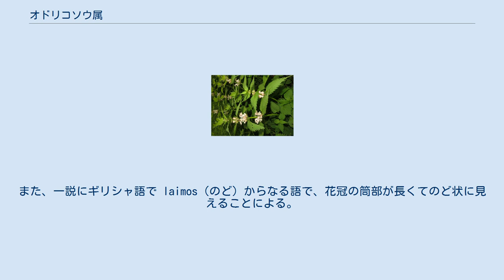オドリコソウ属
オドリコソウ属（オドリコソウぞく、学名：Lamium、和名漢字表記：踊子草属）は、シソ科の属の1つ。
 一年草、越年草または多年草。
葉は対生し、葉の縁に鋸歯があるか、葉身は掌状に浅裂または中裂し、ときにやや深裂する。
花は、茎の上部の葉腋に多数の花を集めて輪散花序をつける。
萼は筒状または倒円錐状鐘形で5脈あり、裂片はほぼ等しく5裂する。
萼に中間脈があり10脈となる種もある。
花冠は唇形となり、花冠筒部は長く基部でやや背面に傾斜またはやや上面に曲がり、筒部の前面がふくらんで斜上する。
上唇は先端が前面方向に曲がって、いちじるしくかぶと状になり、下唇は3裂して開出し、中央裂片は大きく、基部は細く先端は2裂し、側裂片は短く、三角形の突起状となるか縁に1-2個の鋸歯がある。
雄蕊は4個あって、2個ずつ対をなし、下側の対が長く、花冠上唇の内側に沿って斜上する。
雌蕊は1個で、柱頭は2裂し、裂片は同長または不等長となる。
果実は3稜形の分果で、平滑となるかまたは細かい突起がある。
 約24種が、ユーラシアとアフリカの温帯にある。
日本には自生種のオドリコソウと史前帰化植物と考えられているホトケノザがある。
また、数種のヨーロッパ原産の種が帰化し、あるいは観賞用として栽培されている種が逸出している。
 最近の分子系統解析の結果、従来、本属に含められていたヤマジオウ、ヒメキセワタおよびマネキグサは、別属とされ、それぞれヤマジオウ属 (Ajugoides Makino) 、ヒメキセワタ属 (Matsumurella Makino) およびマネキグサ属 (Loxocalyx Hemsl.) とされた。
 学名は、The Plant Listによる。
 和名オドリコソウ属の「オドリコソウ」は、本属の日本における代表的な種である。
 属名 Lamium は、古ラテン語で イラクサに似た植物名。
また、一説にギリシャ語で laimos（のど）からなる語で、花冠の筒部が長くてのど状に見えることによる。